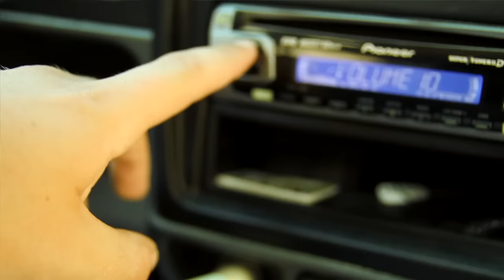Tedashii - Dum Dum - feat. Lecrae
See the official video for Dum Dum ft. Lecrae off of Tedashii's third studio album, "Blacklight."

The video was directed by Scott LeDuc.